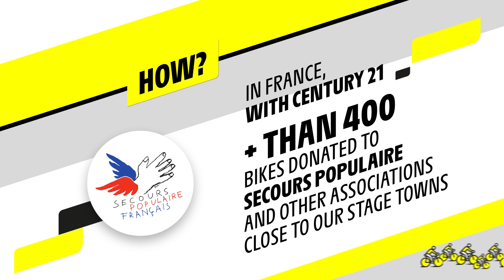TDF2021 - L'avenir à vélo: A bike for everyone